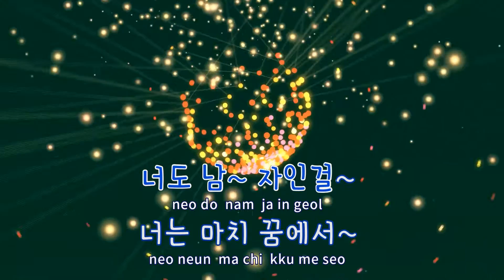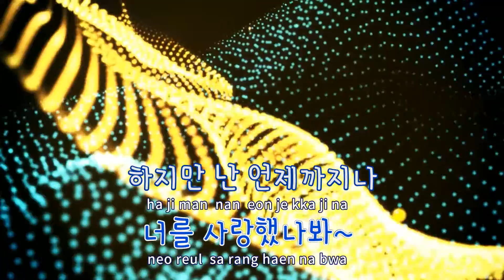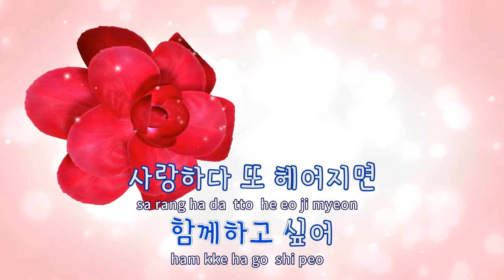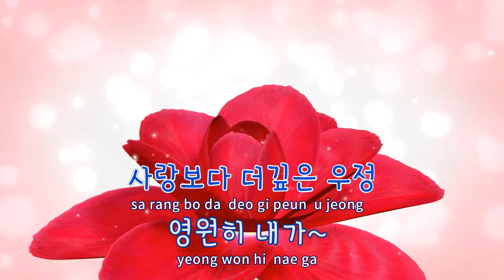[TJ노래방] 친구처럼 - 박정현 / TJ Karaoke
친구처럼  --  박정현